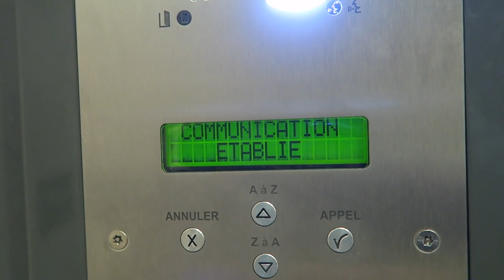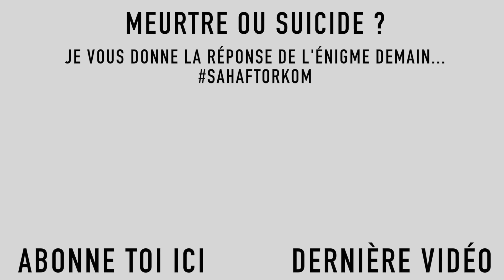RAMADAILY 9 • JE CHANGE (ENCORE) DE TÊTE...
Holà guys!

Bienvenue dans ce ramadaily jour 9, je change (encore) de tête...

produitoffertparSLA Paris

Besos tout plein mes beautés :)